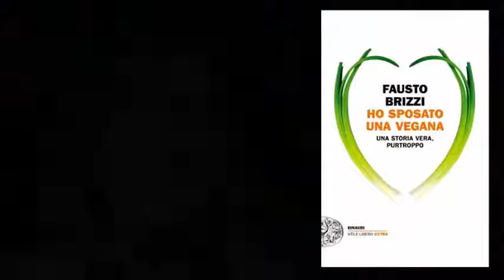Ho sposato una vegana - Fausto Brizzi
Ho sposato una vegana
Autore: Fusto Brizzi
Editore: Einaudi

Le tragicomiche avventure di un onnivoro perdutamente innamorato di una donna con abitudini alimentari che lui pensava destinate solo ai ruminanti. Un libro divertente e affettuoso su una delle ossessioni della borghesia moderna: il cibo sano e morale.

Sposare una vegana ha conseguenze imprevedibili. Puoi ritrovarti a brucare l'erba da un vaso sul terrazzo, e sentirti in colpa per tutte le telline mangiate nella tua «crudele» vita precedente. Seguire questa dieta, scopri inoltre, comporta un grande dispendio di energie e - chissà perché? - di denaro. Roba da diventare nervosi per davvero, ancor piú quando, dopo mesi di torture, con sorpresa e quasi fastidio, sei costretto ad ammettere che i tuoi esami medici sono, per la prima volta, perfetti. A ogni modo, la storia di Fausto e Claudia ha un lieto fine, nel senso che Claudia vince (stravince, sarebbe piú corretto dire) e Fausto si arrende (senza nemmeno l'onore delle armi). Le cose vanno bene. Solo che, proprio sui titoli di coda, spunta una complicazione: l'imminente arrivo di una figlia. Avrà cuore, Fausto, di farne un'erbivora fin dalla nascita?